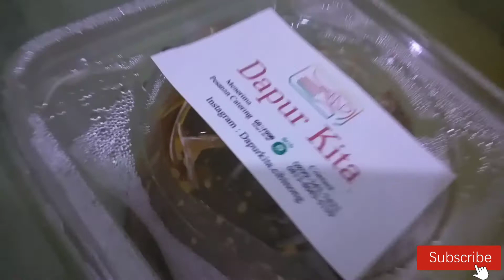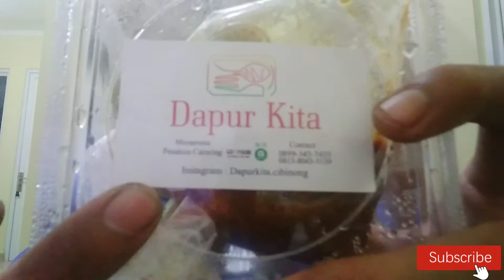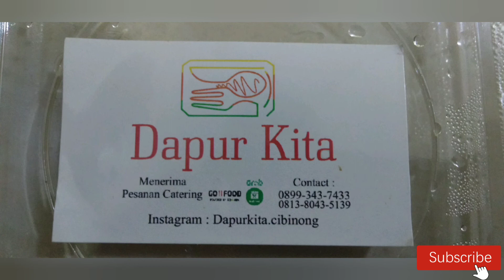Jajan Cilok Hemat Dan Sehat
Tersedia di aplikasi GoFood dan GrabFood.

Wajib di coba ‼️

MEDSOS Acho Nhoriez ;